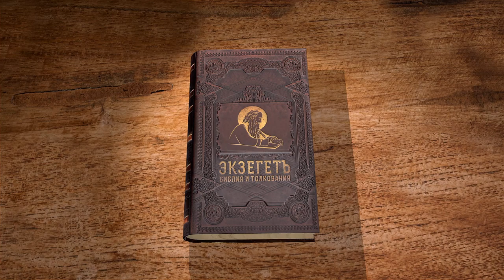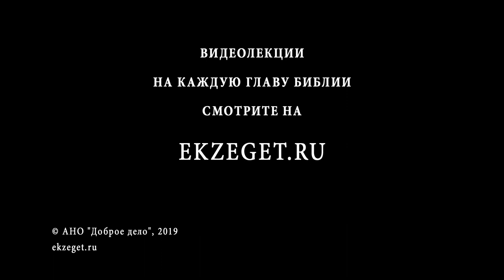Первое Послание Петра. Глава 5. Протоиерей Олег Стеняев. Новый Завет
Главная тема 5 главы - отношения между пастырями и общиной. Пастырь переводиться как "старейшина", это пресвитер, в современном значении - священник.
Петр увещевает пасти стадо непринужденно, охотно, богоугодно, без корысти, не господствуя над наследием Божьим. Как понять такое наставление для священников? Петр в первую очередь обращает внимание на ответственность пастырей.
Читаем и разбираемся вместе с прот. Олегом Стеняевым.